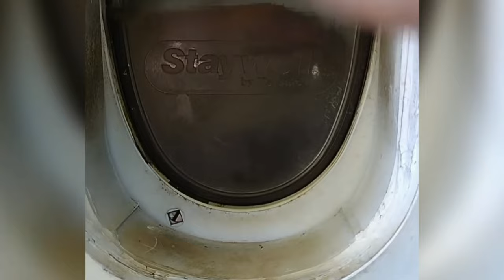Cats and Dogs Fails Compilation 2024 – Funniest Pet Bloopers!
Welcome to the "Funniest Animal Fails 2024" series - the ultimate compilation of workplace mishaps, blunders, and moments that will leave you questioning how some people got their jobs! 🤦‍♂️
👍5,000 LIKES ON "Comedy Moments "?